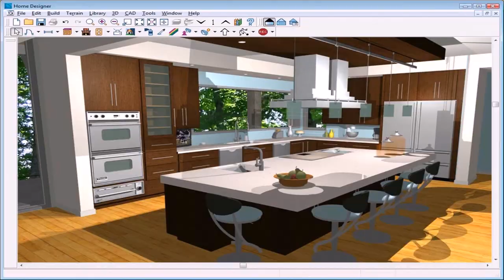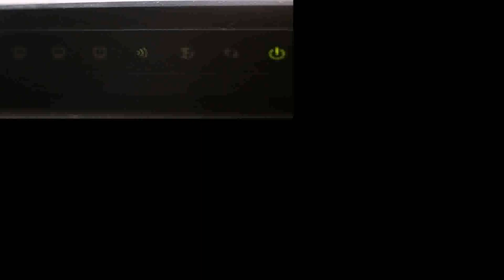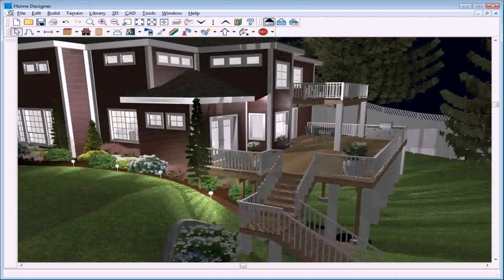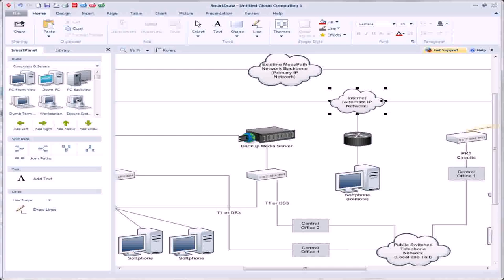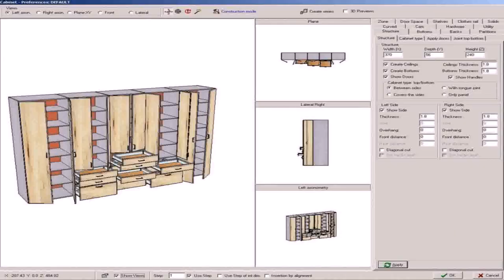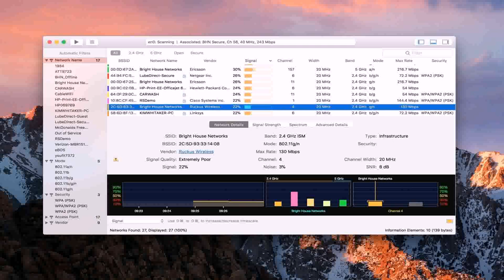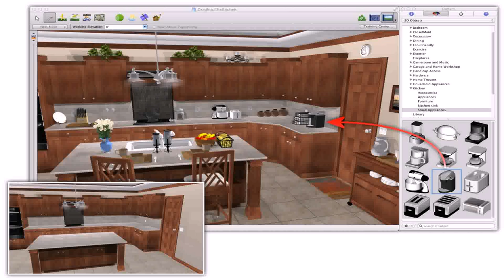Free Patio Design Software Mac - DaddyGif.com (see description)